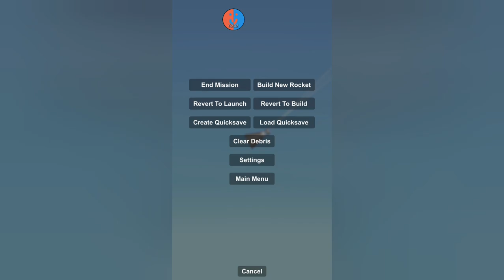Rettungsturm | Spaceflight Simulator [German]